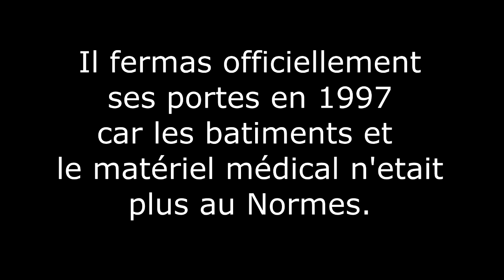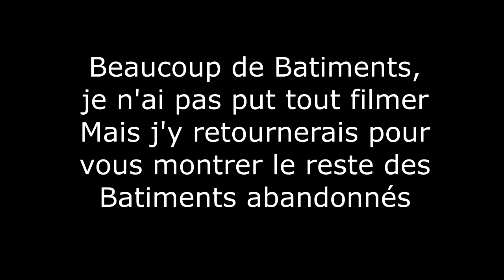LE SANATORIUM DELIRIUM - URBEX #1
Première vidéo au Sanatorium délirium, je n'ai pas put filmer TOUT les batiments, car il y en a énormément et j'ai eu un problème de GoPro.